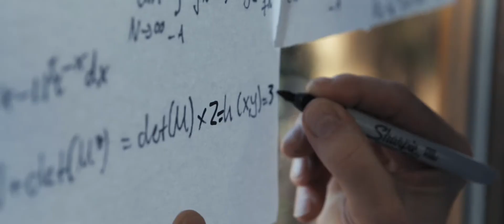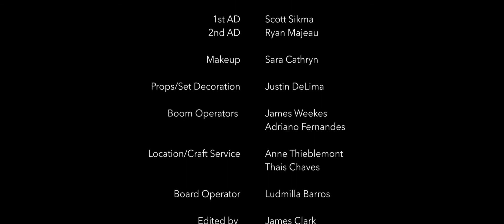Subject 17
Follows the story of Jane Brinkwell, daughter of the esteemed Quantum Physicist Dr. Eugene Brinkwell, after their research breakthrough on FTL (Faster Than Light) Travel. Jane is heading home to her apartment when suddenly her life is changed forever.

Starring:
Destiny Millns as Jane
Finn Michael as Eugene
Eric Harrison as Agent Barnes

Directed by James Clark & Kevin Schultz

Written by James Clark & Adriano Fernandes